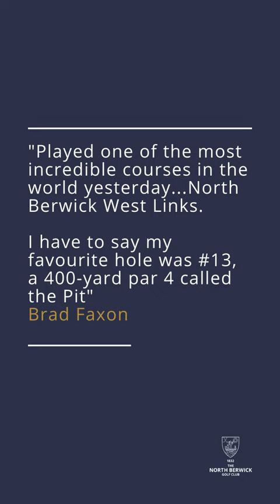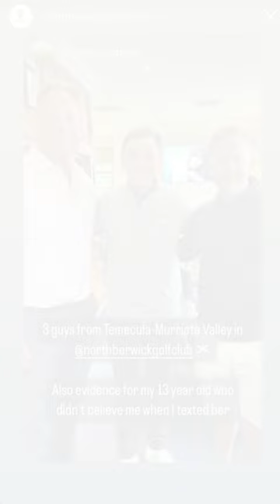North Berwick Golf Club: What the tour pros said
We hear from the Tour professionals who have been enjoying a round on the West Links during the 2023 Genesis Scottish Open week ...